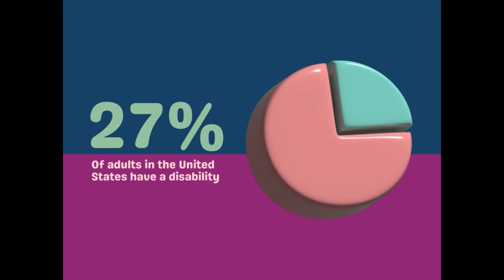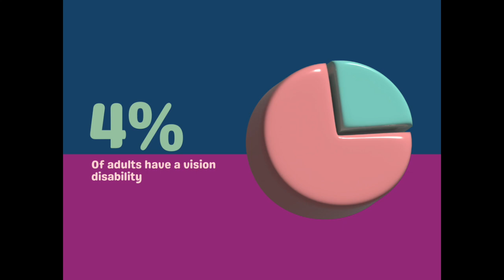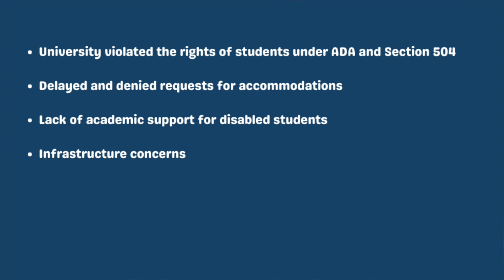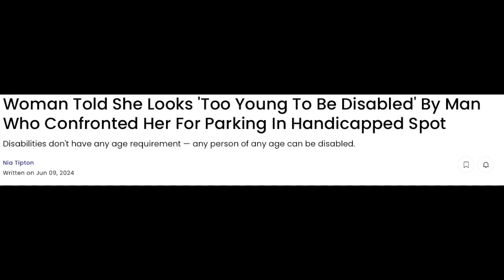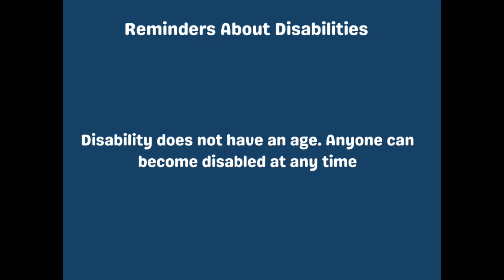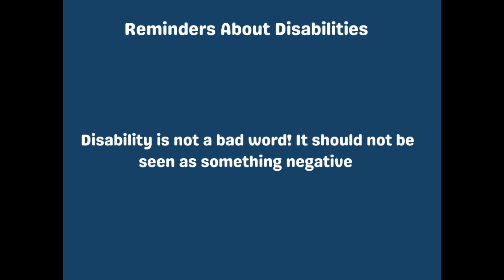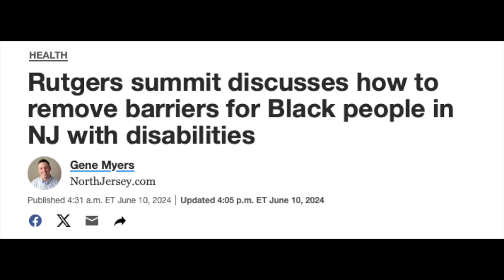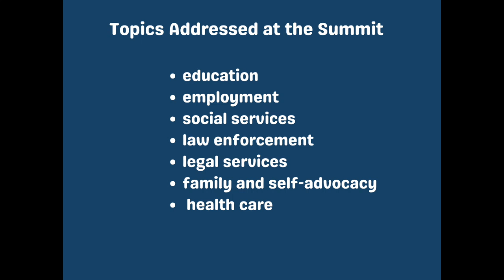Disability News Report Episode 1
Host, Arthur Aston, talks about including disability in diversity, equity, and inclusion discussions; a walkout by university students for disability discrimination, adaptive sports, and Rutgers University removing barriers for black disabled people.

Disability Media Network is a new streaming app that offers content produced by or featuring people with disabilities. We showcase content with actors who have disabilities including: down syndrome, autism, visual impairment, blind, deaf, visual impairment, wheelchair users, and mental illness.

Our content includes tv series, such as cooking shows, workout videos, adaptive sports, and talk shows. We also offer short and feature-length films. or search "Dime" or "Dime Network." You can search for us in the channel store on your RokuTV search or in the Find section on your FireTV device. You can also watch us on your Apple TV by searching in the app store.